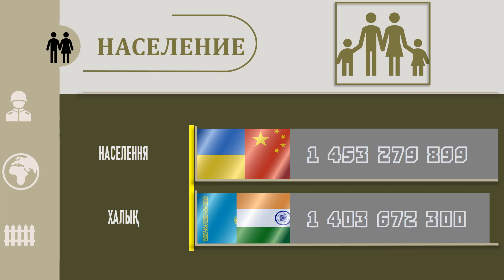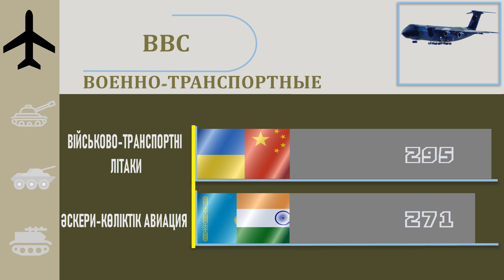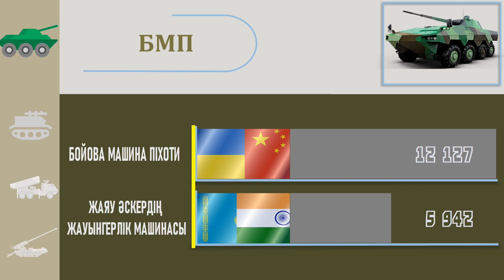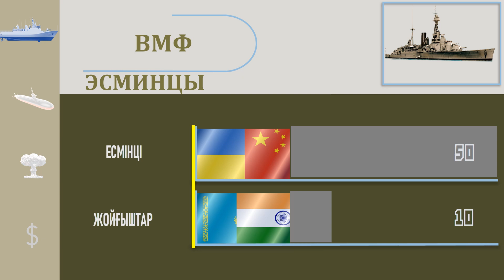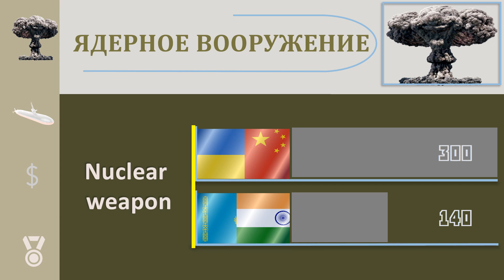Украина Китай VS Казахстан Индия 🇺🇦 Армия 2021 🚩 Сравнение военной мощи